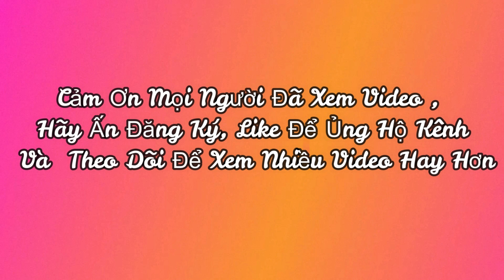Đi Chợ Hải Sản Sầm Sơn Thanh Hóa, Mua Mực, Cá Biển, Nem Chua Thanh Hóa | Biển Sầm Sơn Hè 2023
Tắm Biển Sầm Sơn Mới Nhất, Toàn gái Xinh Mặc BIkini , Bãi Biển Sầm Sơn Thanh Hóa| DUYÊN BÉO